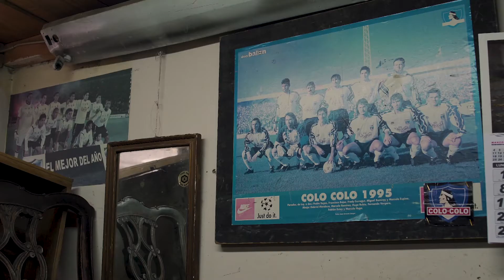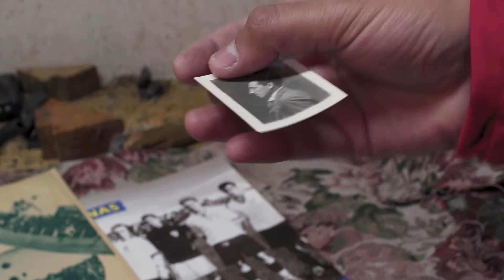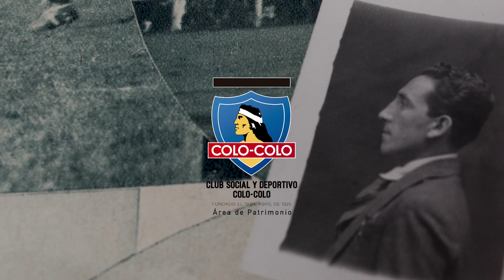Familia Colocolina donó fotografías inéditas de David Arellano al CSD Colo-Colo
En el marco de la cena aniversario del aniversario número 94 del Club Social y Deportivo Colo-Colo, Jorge Sepúlveda y su hijo Felipe hicieron entrega oficial a la Institución de documentos históricos y fotografías inéditas de David Arellano.

El material patrimonial consiste en pasaportes de jugadores que participaron de la gira a Perú en 1933 e imágenes de los primeros equipos del Cacique en partidos amistosos.

El CSD Colo-Colo agradece y valora la generosidad de Jorge Sepúlveda y su hijo Felipe, permitiéndonos como Institución conservar esta colección y realizar su difusión posterior.